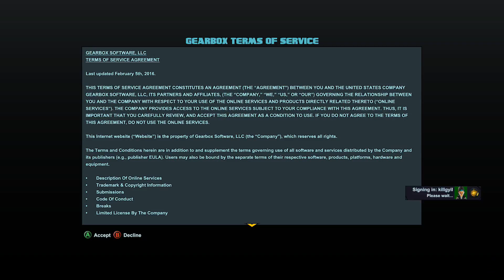Battleborn Open BETA Xbox One 1080P Episode 1 The Algorithm Gameplay Part 01